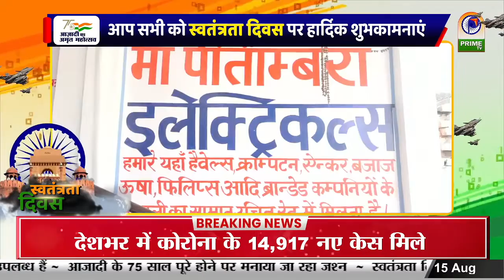All District : स्वतंत्रता दिवस की शुभकामनाएं | independeceday || Prime Tv